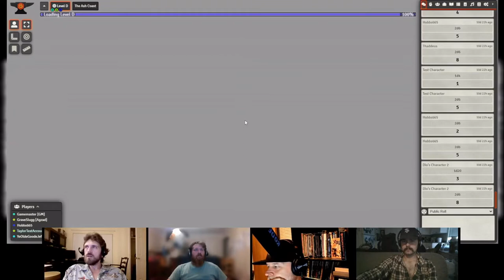Sunken Temple of the Gilled Horror: Part 2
Accosted by the shambling dead; damp, cold, and bleeding - the party is joined by a few familiar faces and an emissary of Sachar, God of the Righteous Dawn as they plumb the dark and dripping corridors beneath the Sunken Temple of the Gilled Horror!